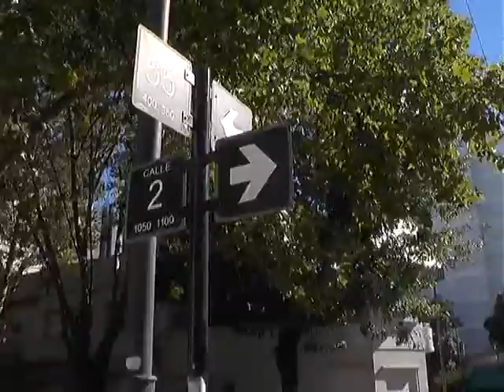QUEJAS POR POZO PELIGROSO EN 55 Y 2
EN LA CÉNTRICA ESQUINA DE 55 Y 2 SE ESTÁ FORMANDO UN PELIGROSO BACHE QUE, SEGÚN LOS VECINOS, “SE CONVIERTE EN UNA TRAMPA PARA LOS AUTOMOVILISTAS Y PEATONES”. LOS FRENTISTAS PIDIERON QUE “DE UNA VEZ POR TODAS LA COMUNA SE OCUPE DE REPARAR LA CALLE”